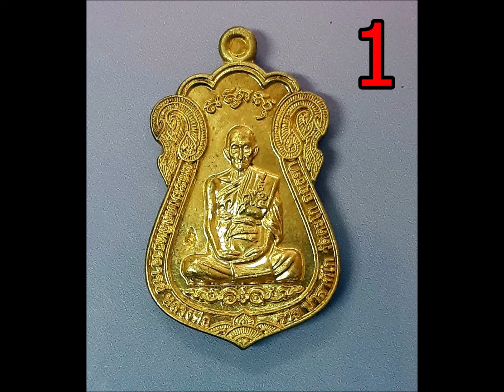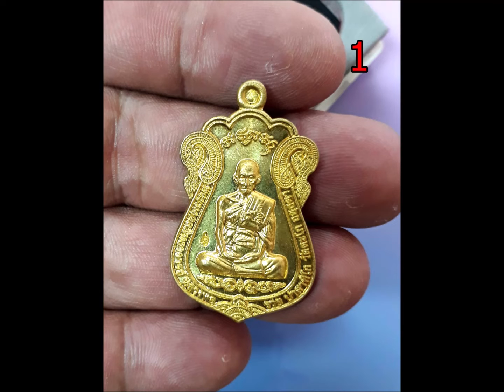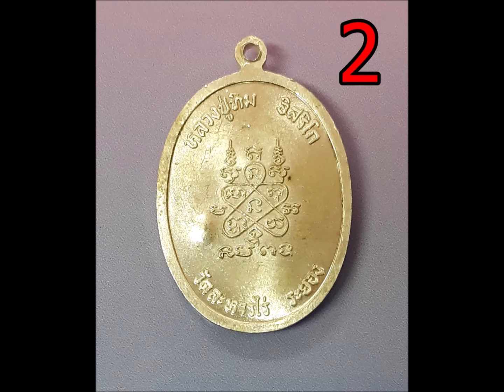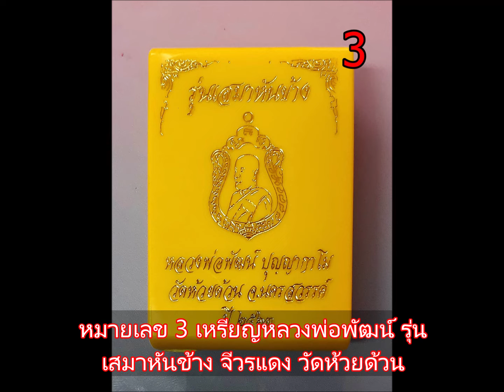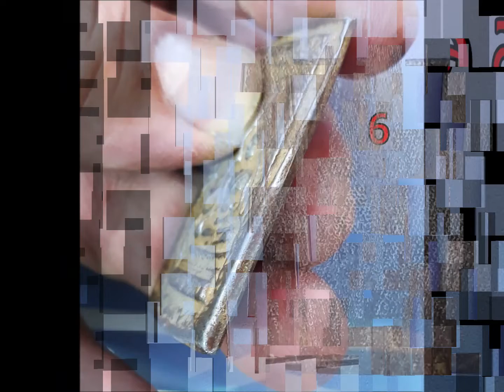พระเหรียญ หลวงพ่อ หลวงปู่ ชินราช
1.เหรียญไตรมาส 59 รวย รวย รวย หลวงพ่อรวย วัดตะโก อยุธยา พ.ศ. 2559 กะไหล่ทอง
2.เหรียญพระนาคปรก 8 รอบ หลวงปู่ทิม วัดละหารไร่ จ.ระยอง กระไหล่เงิน
ประเภทพระเครื่อง พระเหรียญปั๊ม
3.เหรียญหลวงพ่อพัฒน์ รุ่น เสมาหันข้าง จีวรแดง วัดห้วยด้วน นครสวรรค์ ลงยา หลวงพ่อพัฒน์ ปุญญกาโม
4.เหรียญเสมาชนะมาร หลวงพ่อพัฒน์ วัดห้วยด้วน ปี2563 ตอกโค๊ตและเลข๘๖๙เนื้อทองฝาบาตรลงยา..
5.เหรียญหลวงพ่อกวย วัดโฆสิตาราม ที่ระลึกในงานผูกพัทธสีมา ปี 2521
6.พระพุทธชินราช เนื้อชิน (ตะกั่วโบราณ) เก่า